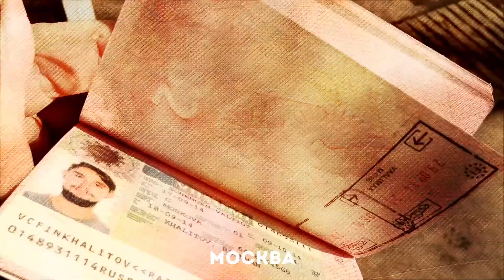Путешествие без денег | Teaser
7500 километров автостопом.
25 дней.
3500 рублей.
Палатка. Рюкзак. Райхан.
И страна, до которой многие из вас никогда не доберутся.